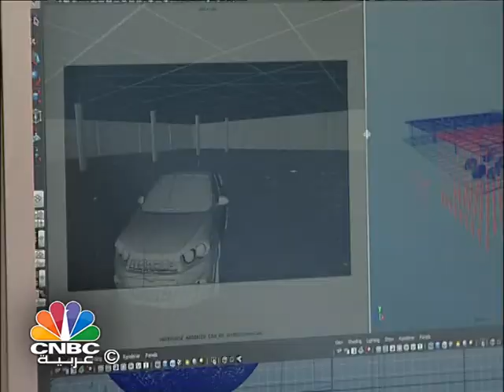750 مليون دولار استثمارات الإمارات الرقمية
يسطر الاقتصاد الإماراتي نجاحاً متواصلاً في إثباته لقدرته على الصمود أمام التحديات الناجمة عن أزمة انخفاض أسعار النفط، فما آخر الإنجازات التي حققها هذا الاقتصاد .. الإجابة في التقرير التالي.